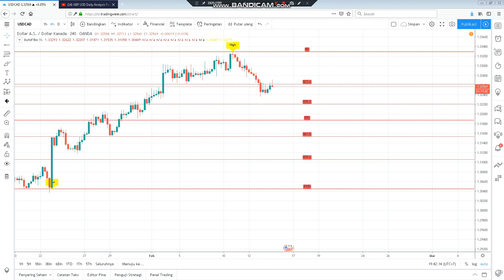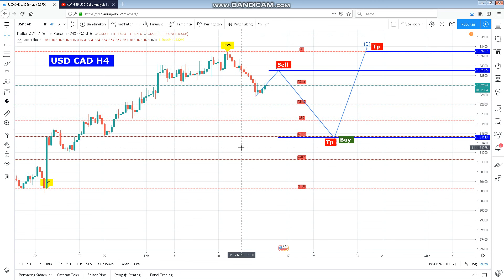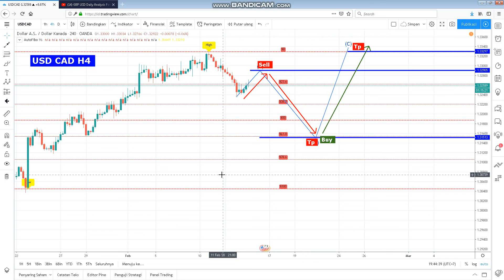USD CAD Daily Analysis For Friday February 14, 2020